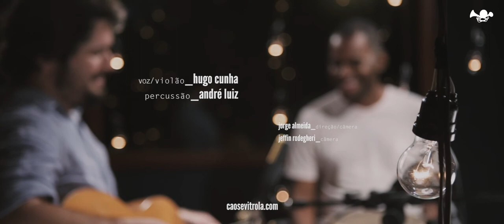Bulbo ♪ Hugo Cunha ♪ Joeira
Bulbo é um projeto do Estúdio Caos & Vitrola

Hugo Cunha: voz/violão/letra/música
André Luiz: percussão

Jorge Almeida: áudio/mix//fotografia/cenário/câmera/café/água/toalha pra secar o suor//
Jeffin Rodegheri: cenário/câmera